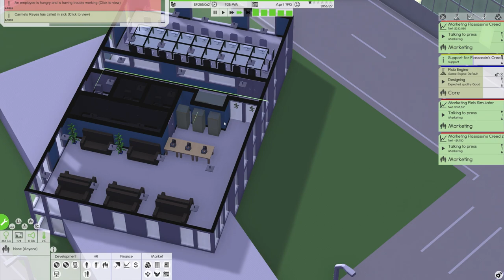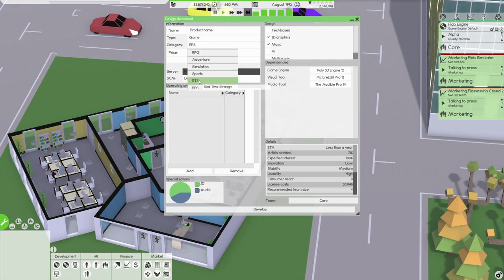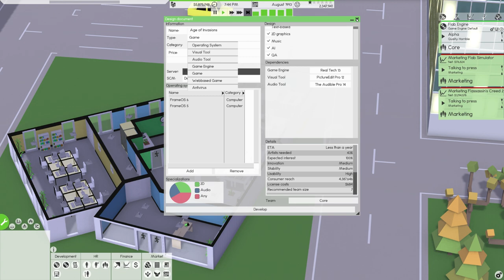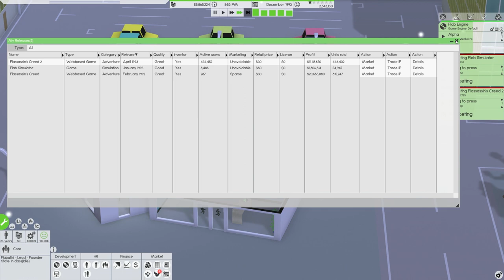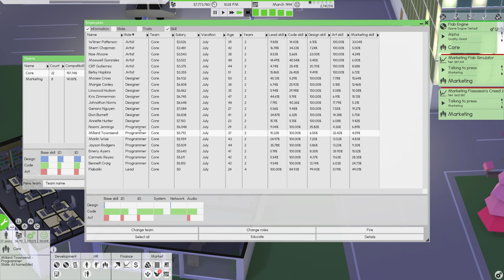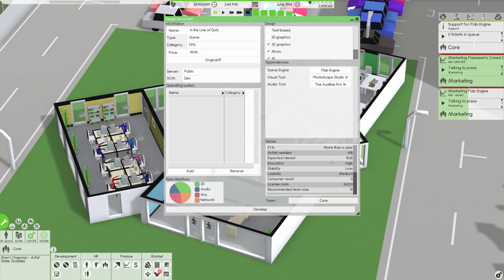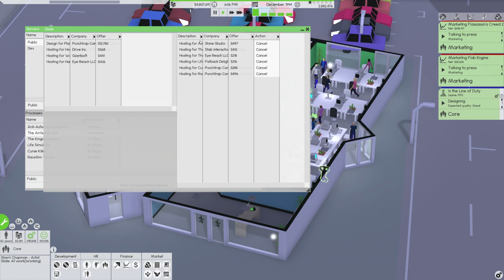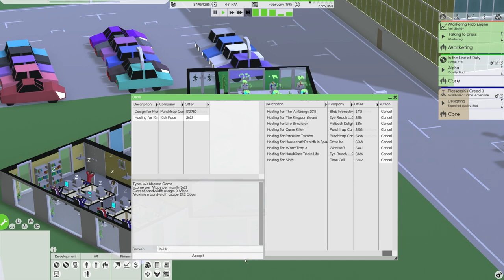Software Inc: Game Dev Studio - Part 2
Will Flabaliki™ continue to thrive, or nose dive and go bankrupt?